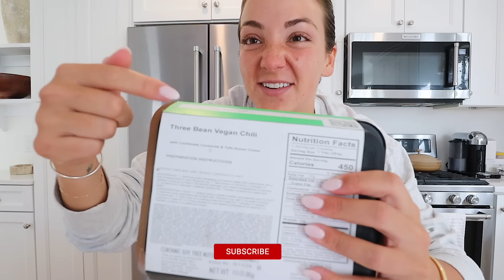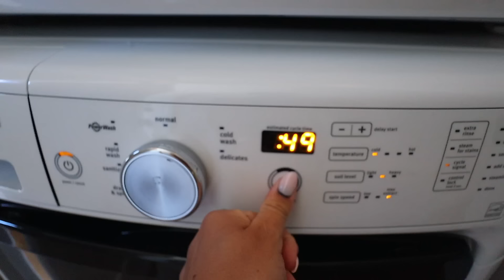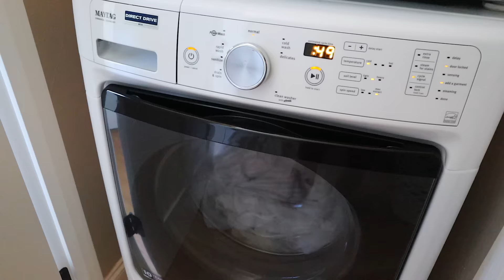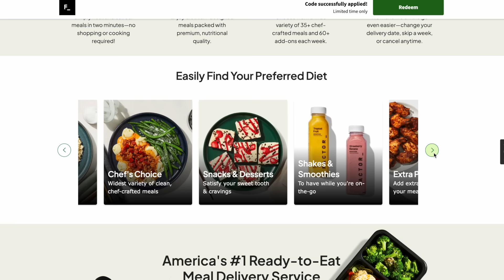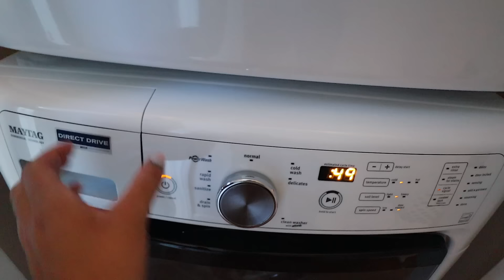VLOG: deep cleaning our house, running, pr haul, + more !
xoxo,
Gretchen